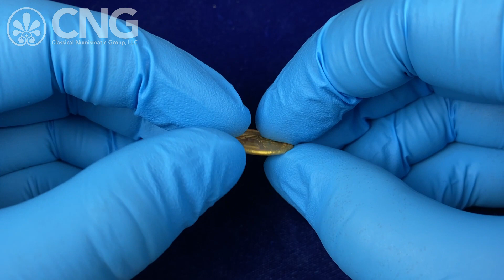CNG 124, Lot 411